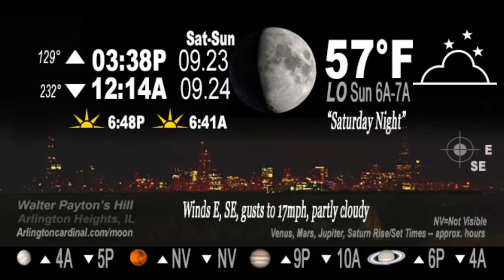SEP 23/24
NIGHT FORECAST: O'Hare International Airport, south Arlington Heights forecast with satellite view captured at specified time (does not update within video).

PUBLIC DOMAIN SOURCES ...

Satellite video source: NOAA/NESDIS/STAR - GOES-East - GEOCOLOR Composite - UMV ... part of video may consist of material from the National Weather Service, which is in the public domain. As required by 17 U.S.C. § 403, third parties producing copyrighted works consisting predominantly of the material appearing in NWS Web pages must provide notice with such work(s) identifying the NWS material incorporated and stating that such material is not subject to copyright protection.

ASTRONOMICAL DATA SOURCE:

United States Naval Observatory